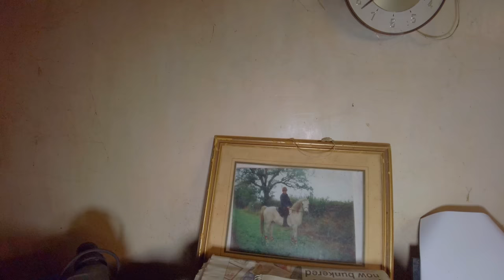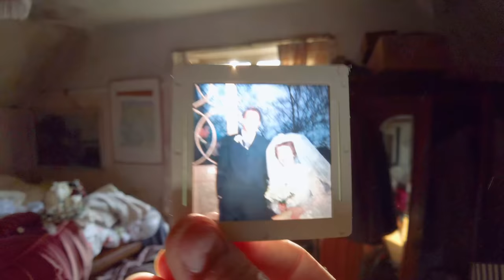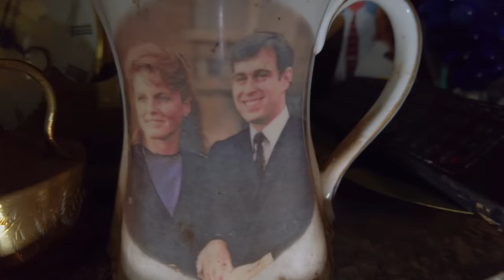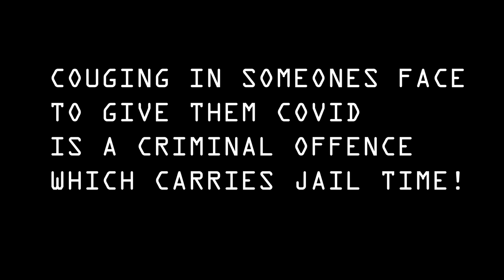VIRAL SPREADING FARMER coughs in faces at Hoarder House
This farmer tried to infect one of the explorers with Cough-vid by coughing in his face. Thats illegal in the UK and punishable with prison time. No way to behave if your trying to have a conversation.

This place has become a well visited spot be explorers and beware police have been called and explorers caught. The place is probably sealed up now.

Isnt it amazing how dirty some farmhouses and country folks can be.

Urban Paranormal TV
Fearless Explorer - thanks for the footage of the farmer
Oxford Finest Explorer

Equipment used:
Ryzen 5950X
65GB Ram